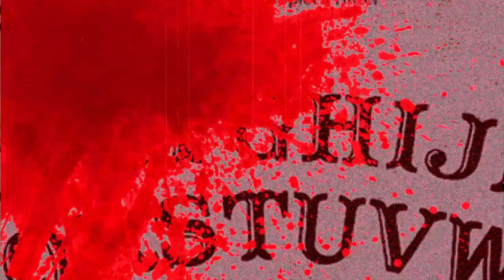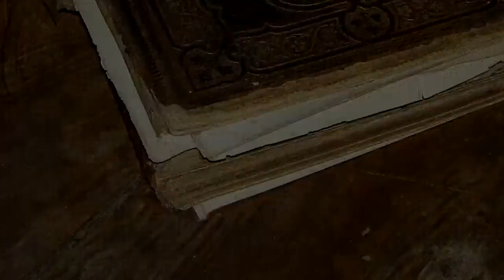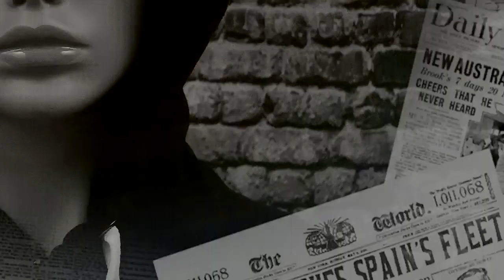Macabro testimonio de ex satanista (Relato de terror basado en vivencias reales)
Este relato está basado en el testimonio de una persona que perteneció a una de las sectas satánicas que hay en el país, cuento las aterradoras experiencias que vivió cuando visitó  el templo del pueblo  en el que realizaban conjuros de invocacion demoniaca